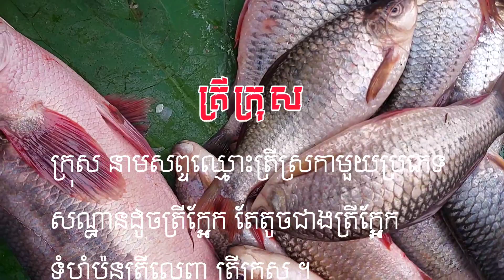ត្រីក្រុសម៉េម៉ាយ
សព្វថ្ងៃនេះត្រីក្រុសសឹងតែដាច់ពូជ នៅក្នុងវីដេអូនេះជាប្រភេទត្រីក្រុសម៉េម៉ាយ
I am trying to share the detail cooking method for better way of cooking food.